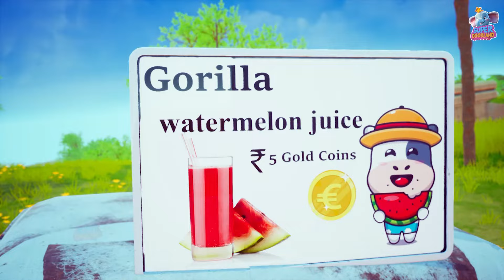10 Mammoth Elephant vs 10 Giant Tiger vs 10 Zombie Bull Fight Cow Zebra Saved By Woolly Mammoth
10 Mammoth Elephant vs 10 Giant Tiger vs 10 Zombie Bull Fight Cow Zebra Saved By Woolly Mammoth Epic Battle Animal Fights | SUPER DOODLAND TV